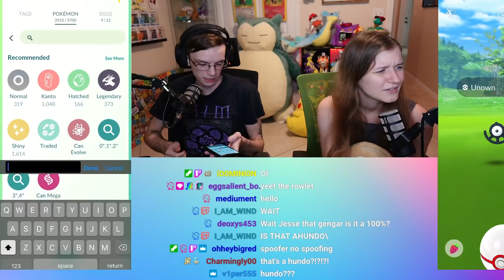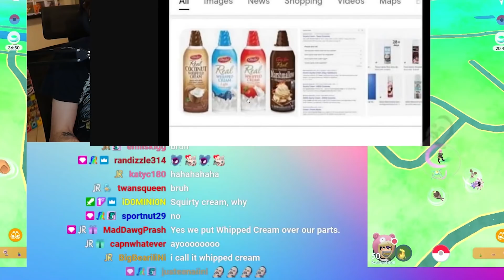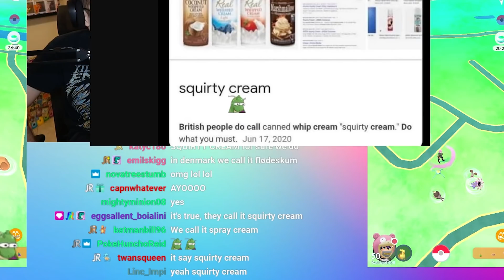EVERY SINGLE ULTRA UNLOCK SHINY CAUGHT!! 2 unowns, 4 cranidos, 2 shieldon, and so much more!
WE LITERALLY GOT EVERYTHING. multiple shieldon, cranidos, and unown shiny! (other video has the other shinys) Shundo queen did her thing and got THREE shinies this week! you DEFINITELY want to make it through the entire video...
10k celebration AUG/7/2021

What are you waiting for? Get Membership on this channel TODAY!

sound effects by  @Storyblocks   music by Harris Heller ( @StreamBeats by Harris Heller  ) and @Chernebeats aka Matt Cherne !

JD W.
David E.
Ilan K.
Leo S.
Felix S.
Spiro
Steve F.
Will H. (solaris)
Heather B.
Coffee
Shawn A.
Phil B.

pokemon go shiny pokemon Pokémon shiny snorlax event pokemon go update new shiny mew shiny ditto strategies pvp shiny snorlax raids release mega slowbro shiny slowpoke how to new event gameplay shundo 100 iv  trainer battles trainertips reversal go fest gofest 2021 pkmnmaster holly zoe two dots trainer club new event zlaner mizkif pokimane new Regigigas Lapras japan costume rare brand new leonhart never before seen exclusive community day tepig 2022 how to help level 50 help any level gen 1 gen1 nuzlocke nuzlock ludlock ludlocke gamer girl gamergirl beautiful woman unite ultra unlock 3 revealed unlock 2 free fast hack banned